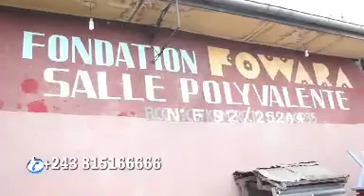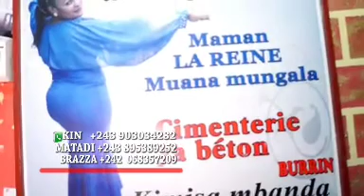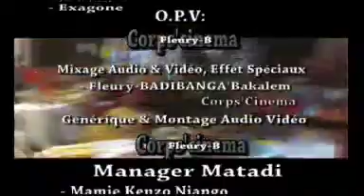11eme comandement 7eme ep